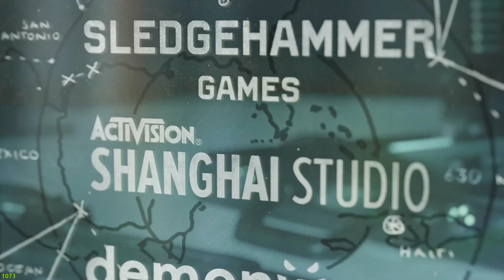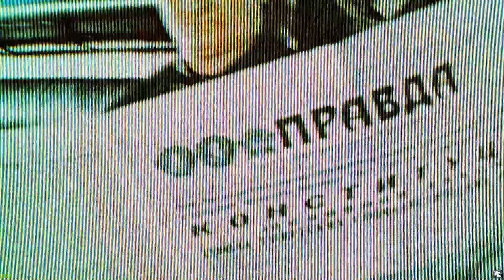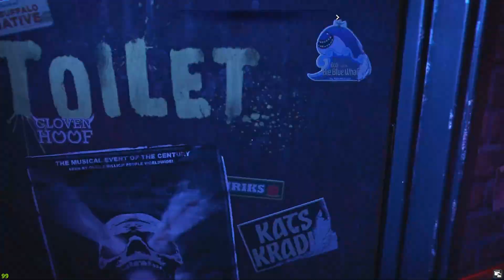Call of Duty: Black Ops Cold War Episode 1 - Nowhere Left To Run | REALISM DIFFICULTY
In our first episode, we dive into the action-packed 'Nowhere Left To Run' mission! Join us as we guide you through this intense level in the Cold War campaign. 🕵️‍♂️

🔫 Weapon Choices: MP5, Milano 821, or AK-74u - What's your pick?
🚪 Flanking Strategies: Outsmart the enemy for the upper hand!
💥 Takedown System: Learn how to use enemies as shields!
🤔 Critical Choices: Make decisions that affect the outcome!

Join us on this epic journey as we tackle Arash Kadivar and Qasim Javadi, rescue American hostages, and unravel the Cold War's mysteries.

🔥 Don't miss the start of our 'Call of Duty: Black Ops Cold War' series!